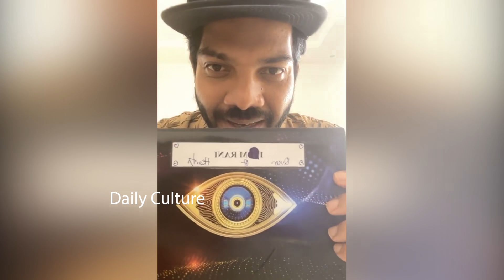Bigg Boss Noel Emotional Video | Abhijeet | Dhethadi Harika | Daily Culture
Bigg Boss Noel Emotional Video.